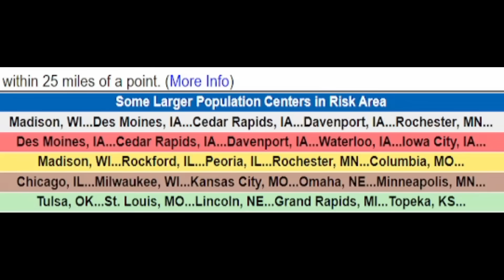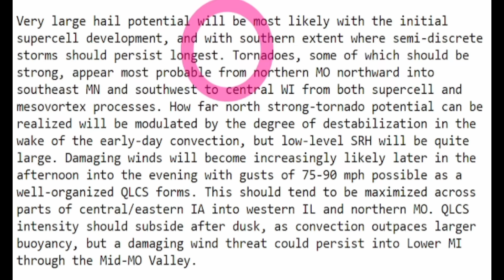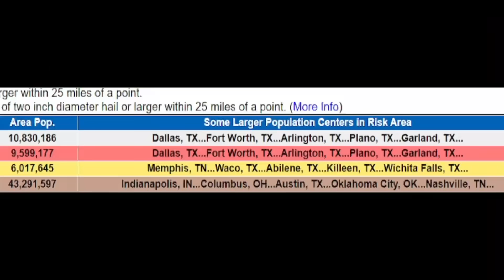Severe Weather Outbreak Expected. 75-90 Mph Winds, Strong Tornadoes & Very Large Hail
We have strong storms today & tomorrow, all the way into Sunday. Bringing the chance for strong tornadoes, large hail and damaging winds, potential hurricane winds. This will also form a long lived QLCS event, potentially a Derecho. So in this video I will show you the timing and intensity of these storms so you can better prepare.

00:00 Latest update
01:56 Severe weather forecast
07:32 NEW information from NWS
09:55 Damaging winds & Hail impacts
10:55 Special message